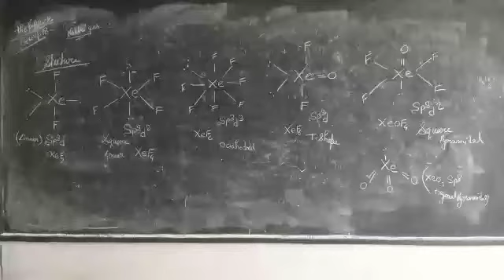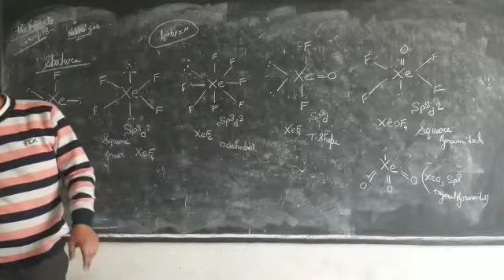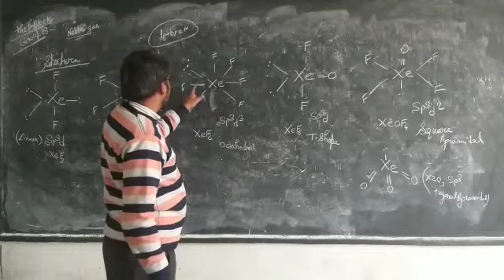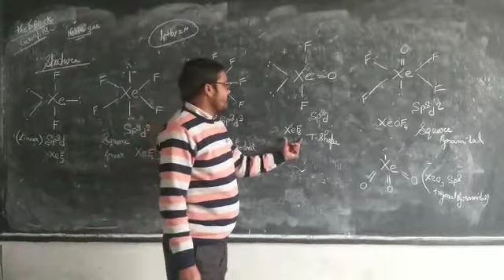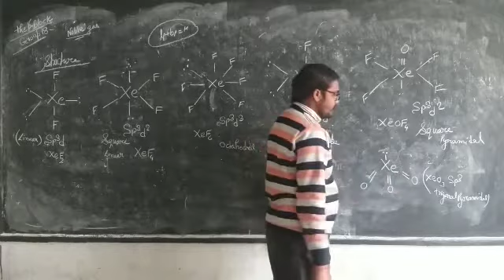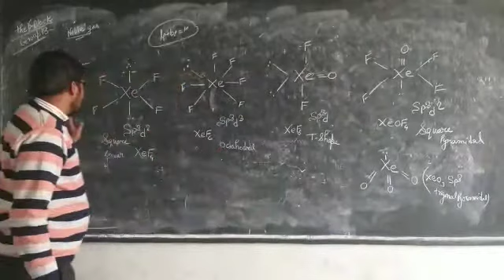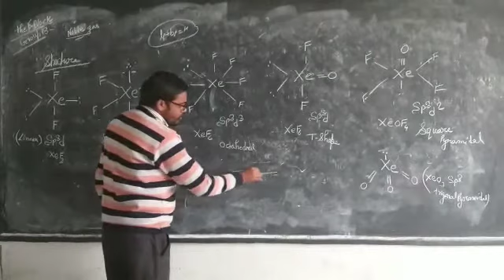Class12 Chemistry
the p block group 18